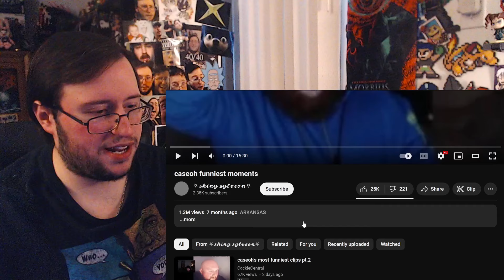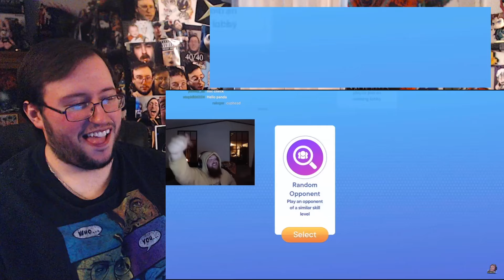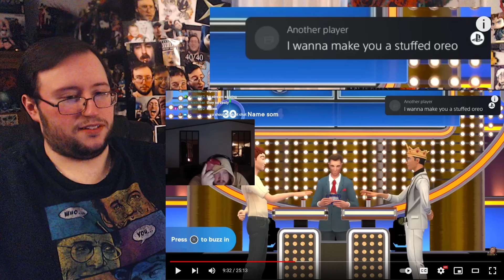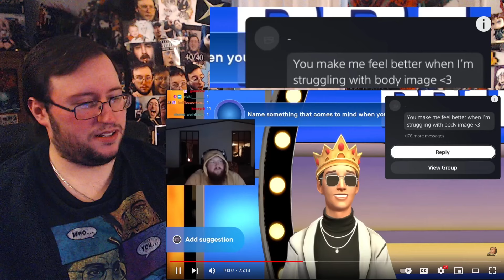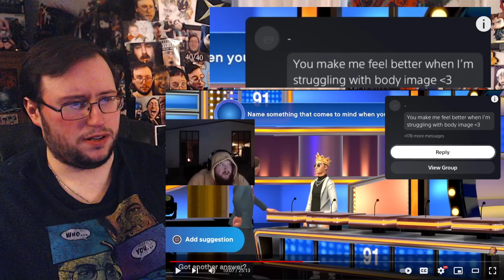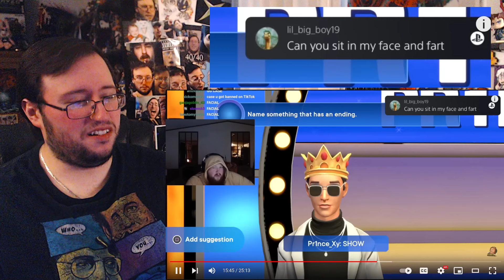Gor's "Losing My Mind Playing Family Feud (Wild PSN Messages) by CaseOh" REACTION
Losing My Mind Playing Family Feud